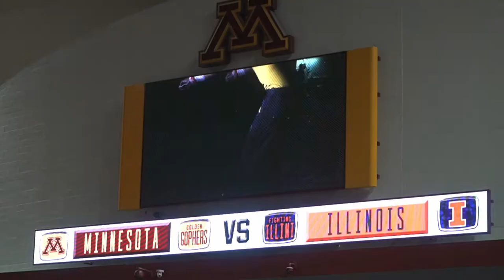Adjusted Focus - Gymnastics Meet Vlog S8.2 E03 - John Roethlisberger Iceberg Open 2020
John Roethlisberger is a 3 time Olympian and he is the spokesperson for the Iceberg Open each year.  This is a big meet that attracts great teams from all over.

I had a much better meet this week.  And then we got to watch the University of Minnesota take on Illinois.